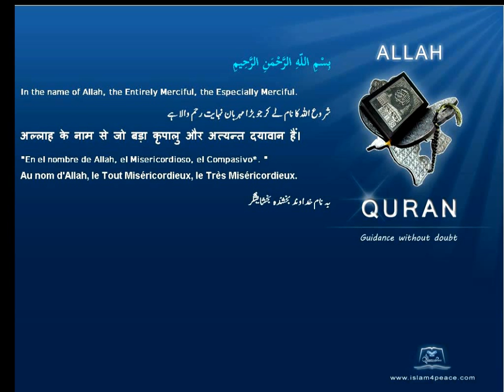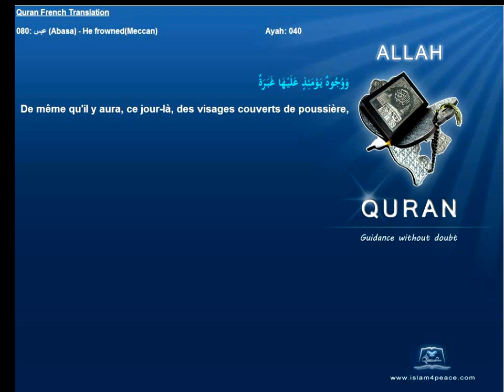Quran French Only Translation 080 عبس Abasa He frownedMeccanIslam4peace com